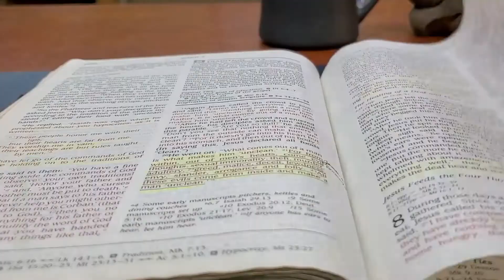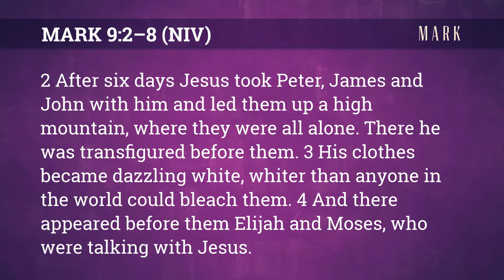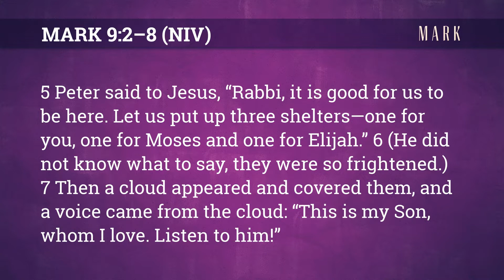Listen To HIM! • Gospel of Mark 9:2-8 • Weekly Bible Study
Jesus took Peter, James, and John up the mountain on a hike, and they must have thought they knew what was going to happen. They. Had. No. Clue. Cue the light, fog, & the voice of God...